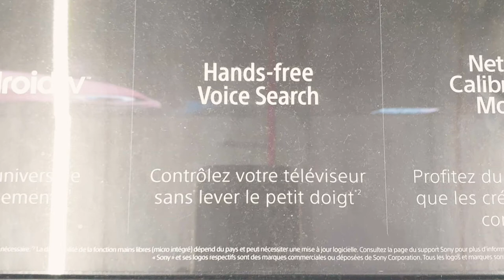Future of voice by Peter Staveloz | iReachm